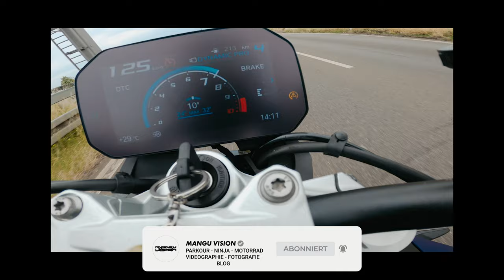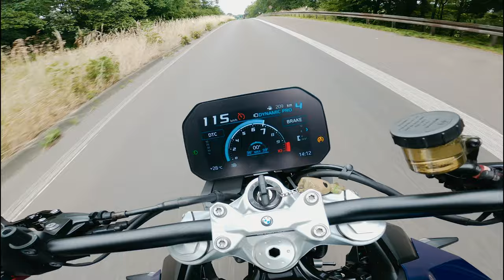BMW VS YAMAHA - Die Schönste F900R Deutschlands?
Moin,
ich meld mich mal zurück mit einem spontanen V-Log mit Fearlowlimits. Ich durfte seine F900R fahren und ein wenig mit der XSR vergleichen. Mega sauberes Bike und wie es sich fährt erfahrt ihr im Video.